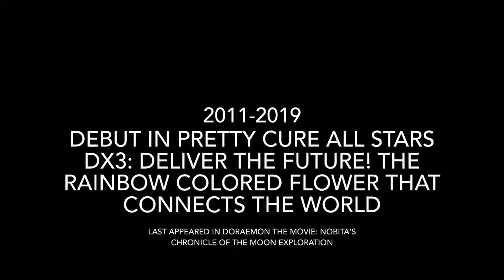MediaToon Animation Logo History (2005-Present) (For NateTheSpongeBob&AmphibiaFan2022)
Here is The Logo History for 2D Hand Drawn Animation Company in American and Japan: MediaToon Animation (Best Known for Making 2D Hand Drawn Animated Films Like Pretty Cure Movies, Pretty Cure All Stars Movies, Doraemon Movies, Scooby Doo Movies, Tom & Jerry Movies and The First Two SpongeBob SquarePants Movies)

Note: This is My 100th Video! (For Real This Time)